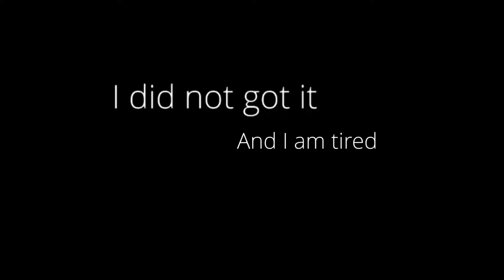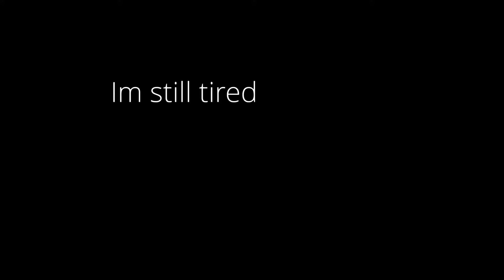I don’t got it (HIGH SCHOOL PROJECT)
For context: this is a high school Stop Motion Projects for class￼. It also features the return of￼ kag.￼